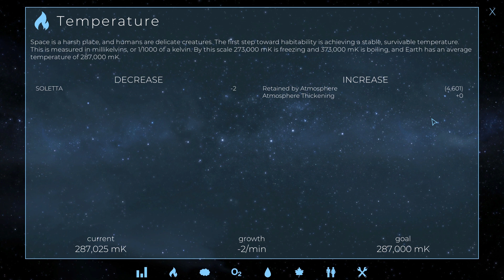How to Stop Earth's Climate Change | TerraGenesis Tutorials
Does your Earth in TerraGenesis keep flooding? Runaway climate change is to blame with a constant temperature increase of +10/minute. Funny how a game all about terraforming -- i.e., climate change -- asks players to stop the climate from changing to beat the boss level (Earth!).

Want to reign in that runaway global warming? There's a super simple way to do it! Here's how:

1. First, research and build the spaceport facility in one of your cities. This will allow you to access the satellites.
2. Once you are able, build the Soletta. The Soletta is designed to completely counter the Climate Change modifier, so once you have built this satellite, it will disappear from the stats screen -- effectively nullified.

NOTE: Although the ideal temperature is 287,000, it's not necessary to set it to that number. Depending on when you are able to build the Soletta, it may not be safe to immediately set it to 287,000. Just building that satellite ends climate change, so play it by ear.

Also worth noting: before you're able to build the Soletta, it might be worth it to invest in some heat reduction facilities to counteract climate change while waiting to build the satellite. The best advice is to quickly build TWO Cooling Plants and upgrade one to level 2 (keeping the other one at level 1). This will combat climate change in the meantime, although it will not completely stop it like the Soletta will.

LAST NOTE: This only works on Normal and Expert mode; satellites are unavailable in Beginner mode.

Happy terraforming!

Edgeworks Entertainment, creators of hit indie game TerraGenesis, is an entertainment production company cofounded by Alexander Winn and Lacey Hannan. Founded on the principles of exploration, Edgeworks invites you to join us to explore our worlds and experience something new.